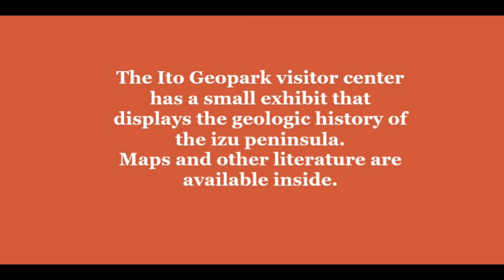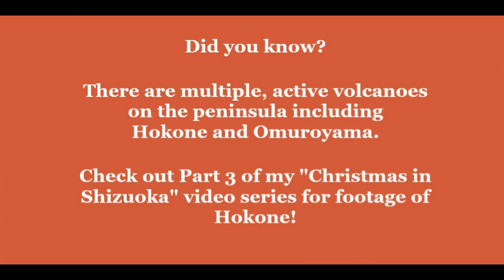Christmas in Shizuoka 2022 Part 2: Geopark Ito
Our trip to the Ito Izu Geopark Visitors Center on 25 December 2022.  The small museum is absolutely worth the trip here.